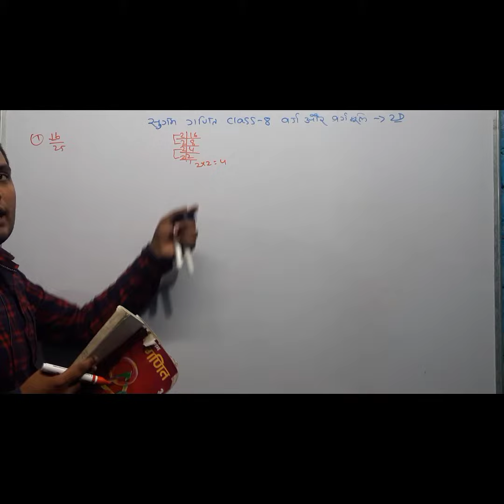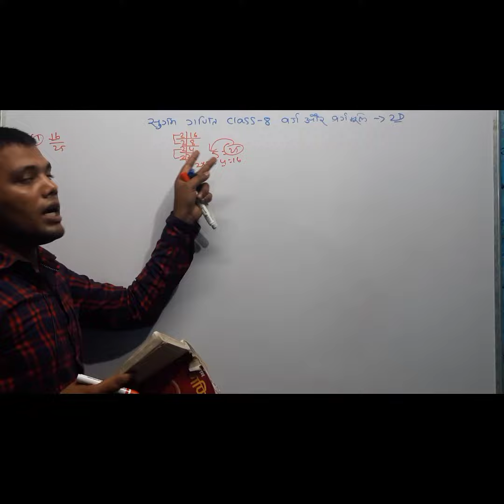वर्गमूल कैसे बनाए,वर्गमूल कैसे निकाले